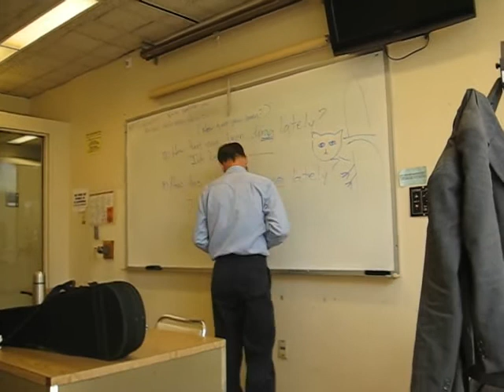His hat holds many secrets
In Сity College there are hundreds, thousands of students of different nationalities and different colors of skin from 17 years to 90 years old. They sit at the desks, as though they were children, in order to learn English.During their time of immigration,English becomes their second language. The common goal brings them together.Age and nationality was smoothed over.80-year-olds and 17-year-olds are sitting at the same desk. They understand each other perfectly from one look, help each other, learn together and meet together weekdays.Good professors teach here. The American, Daniel O'Connell, is one of them. He is a teacher in the Downtown campus.Having an interesting and easy personality with a sense of humor, he can hypnotize an audience with his talent. For the Japanese and the Chinese he is the best teacher because for 7 years he lived in Asian countries and knows Japanese and Chinese languages well. He is familiar with the life of Russians in the Far East and Sakhalin Island too. Daniel is going to bring students a great variety of information.The students are very curious about his travels and get a lot of impressions.They know that Daniel hasn't gone on an organized trip, he loves travel adventures and snorkeling.He has swum in the ocean with a turtle and has eaten really unusual foods - snails,dog,frogs,turtle,snake,insects.Only crocodile and abalone he has not eaten.Daniel has ridden a horse, a camel,an elephant and has wandered in the jungle.On the map he shows his students the way he rode the train from Asia to the Nordic countries.This journey with stops in most interesting places lasted seven months in a row. In his hometown of San Francisco Daniel admires the sunsets, sunrises and shares his impressions with students. Creative and adventurous Daniel every day captivates students in an extraordinary path to knowledge.He found his own unique key in teaching.This key he called - ''a secret.'' Daniel often pronounces on the lessons his favorite phrases: ''I will give you a lot of secrets!...This is a secret !'' The magic word - ''a secret'' beckons and excites interest. Daniel believes, this interest will lead his students to the desired goals.He focuses their attention at improving English, getting a better job and truly helps them achieve that. Daniel puts a lot of energy into teaching students. He is hard-working, responsible and a very active person in all events in the College, using all his skills. Daniel O'Connell has an advanced degree. He is a faithful,kind, helpful husband and a great father for his two boys, who are studying in Chinese school and trying to be like their father. Daniel was given the same name as his father,they are very close and share common hobbies. His parents taught him to be successful, and he has achieved much in his life. But even now, he wants to ask for advice from his mother. Sometimes, he says to his students: -''My mother whispered the response in my ear''. Daniel understands, how important the role of good parents is and a good teacher in every daily life, so he wants to be honest ,loving and exemplary. The teacher Daniel loves his profession and his students.He gets upset, when his disciples make mistakes and, striking his forehead in a joking manner says: ''Never,never repeat this mistake! Never! '' If the student answers with excellence, he says: '' You can tell anybody, that your teacher is Daniel O'Connell ,'' - and shakes his hand. Daniel improvises role-playing games in the class, sings songs and plays the violin, in order that students learn better. Once,because the students couldn't understand the word - the toe, he took off a shoe, one sock from a foot, showed students his big toe and said: ''Now, you'll never forget this word ''. Daniel teaches sincerely, from the heart. The students will never forget his great voice with good clear diction. Cheerful and spry Daniel is always ready to invent for them again and again funny situations, that activate the memory. The test papers of students he collects up in his hat. The students from hand to hand pass on his hat and put in it their work. Daniel says, that his hat holds many secrets. Sometimes, his manners remind one of the image of Charlie Chaplin in his famous hat. Тhе picture of Daniel can be seen on the student's website wikki Teaching with the web offers an opportunity to teach about grammer and pronunciation.These are the special programs for students, they are free .Daniel O'Connell and other talented people write for the wikki.It was made by them. If you miss Daniel and his secrets, it is an important reason to go wikki and never be boring!